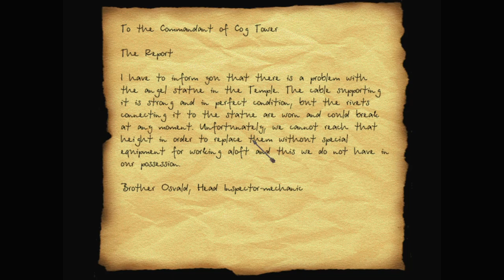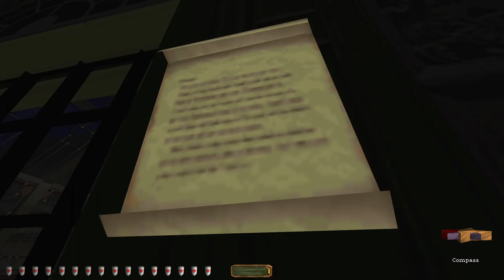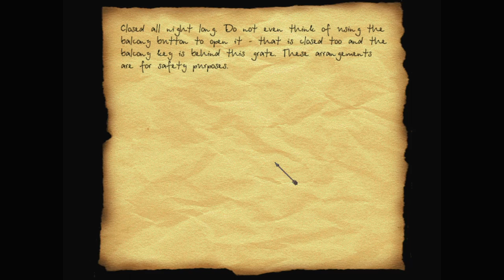Let's play Thief fan missions: Patriot, episode 9: Spy